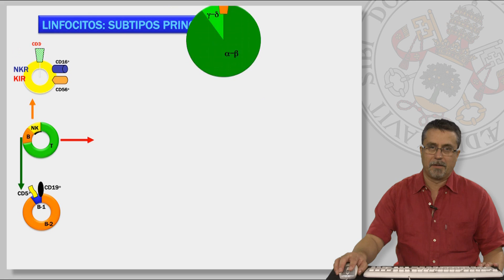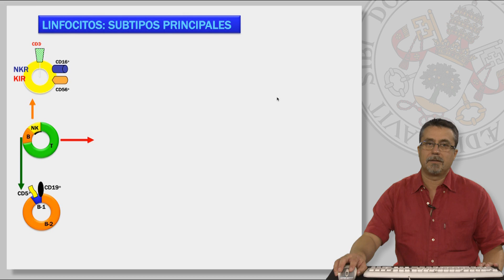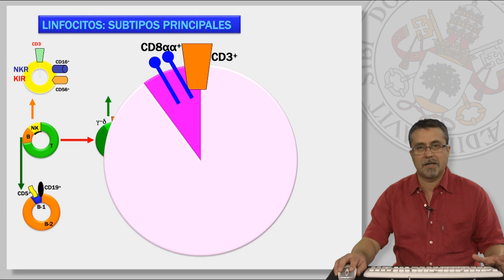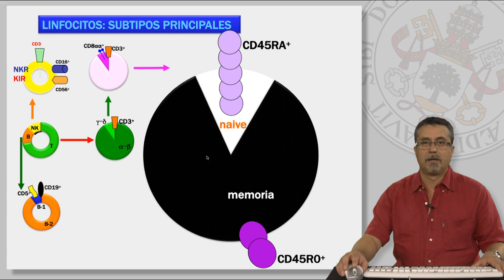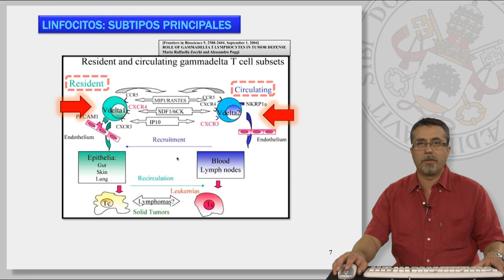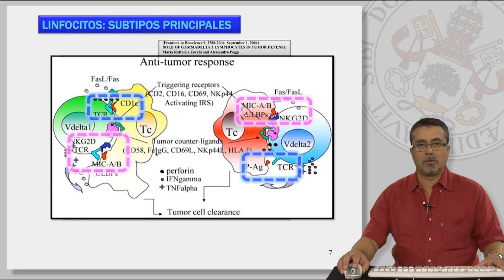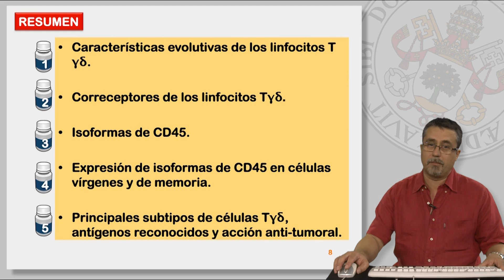7.3 SUBPOBLACIONES LINFOCITARIAS Y EL RECEPTOR PARA ANTÍGENO DEL LINFOCITO T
7.3 SUBPOBLACIONES LINFOCITARIAS Y EL RECEPTOR PARA ANTÍGENO DEL LINFOCITO T

Contenidos:
* Los Linfocitos T:
     - Subpoblaciones linfocitarias.
     - Principales subpoblaciones Τγδ